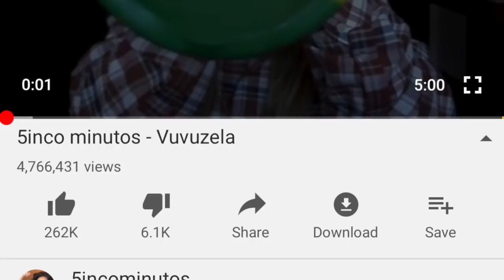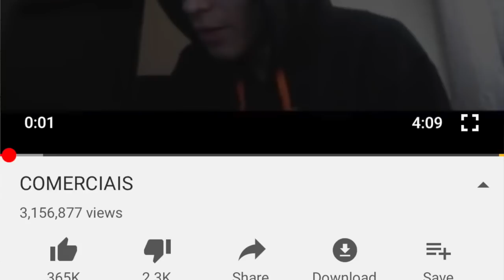FUI A PRIMEIRA YOUTUBER DO BRASIL E TENHO COMO PROVAR